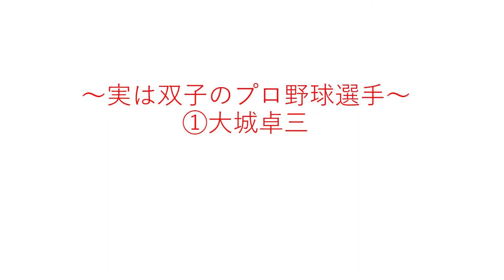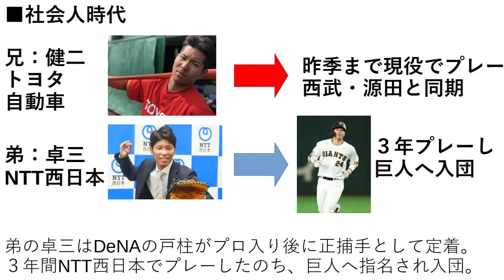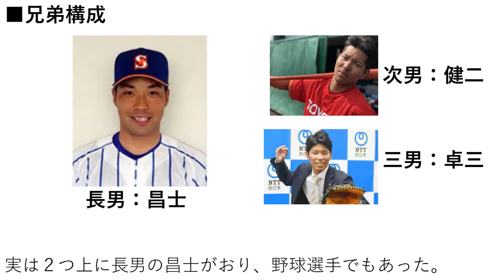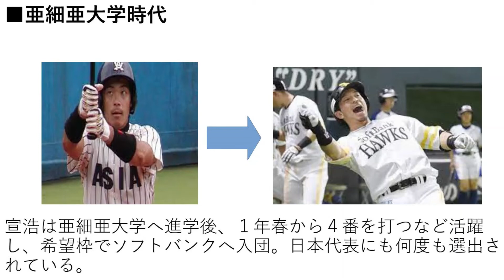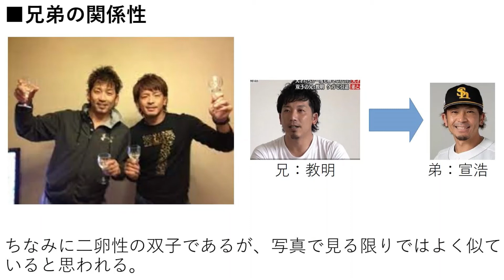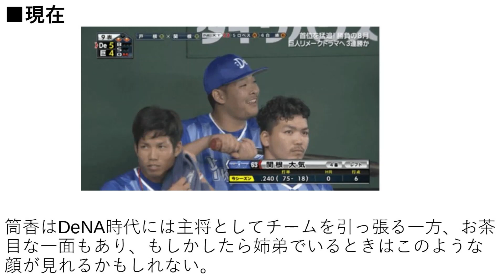実は双子のプロ野球選手～あのメジャーリーガーや侍戦士も双子！？～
プロ野球界にいるリアル　”タッチ”
　～双子のプロ野球選手と兄弟の関係性について紹介～